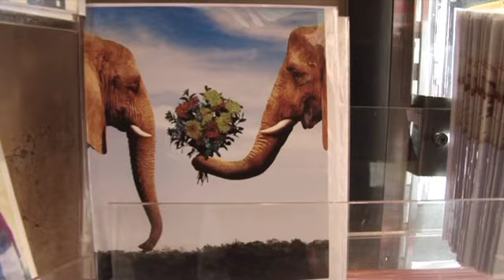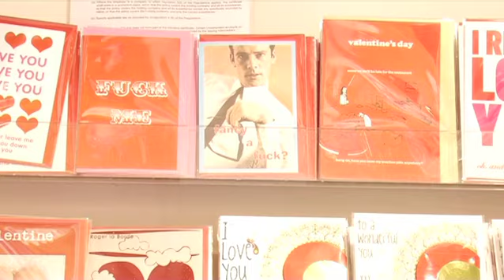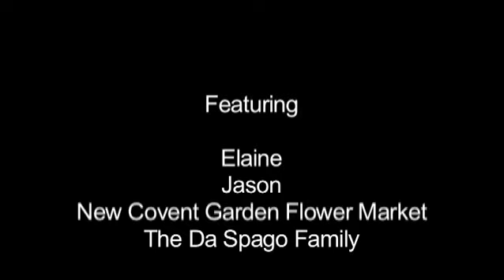... and don't forget the flowers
Second term project, made along with Jake Lea-Wilson and Jess Dumbreck. All about valentine's day 2011